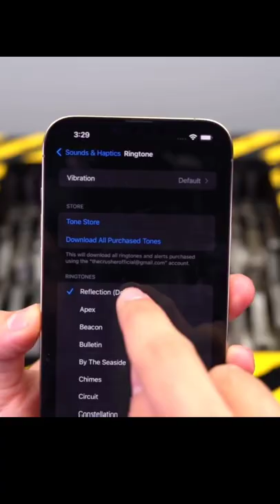Iphone 13 VS Shredding Machine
iphone vs shredding machine